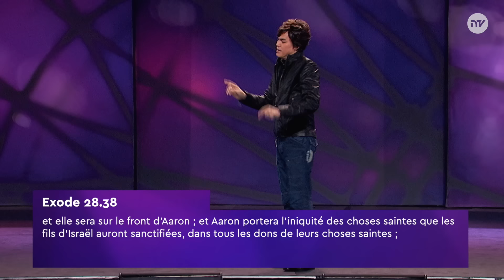Gagnez chaque bataille par une foi juste | Joseph Prince | New Creation TV Français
La victoire commence dans votre esprit lorsque vous commencez à croire de manière juste ! Dans son deuxième message de sa tournée « Power Of Right Believing Tour », Joseph Prince vous montre comment vous pouvez vivre la vie du Christ avec succès lorsque vous croyez simplement en Jésus et en ce qu'Il a fait pour vous. Libérez-vous des habitudes destructrices et gagnez chaque bataille lorsque vous voyez comment l'obéissance d'un seul homme - Jésus - vous a rendu juste de façon permanente. Détruisez les forteresses mentales et marchez dans la paix et la joie lorsque vous réalisez que Dieu vous accepte toujours - tout cela parce que vous avez Jésus comme votre Grand Prêtre parfait !

À propos de cet épisode
Vous regardez le message "Gagnez chaque bataille par une foi juste", prêché le 17 novembre 2013 par Joseph Prince.

QUI EST NEW CREATION CHURCH ?
► Quelque chose qui transforme une vie comme la rencontre avec Jésus et sa faveur imméritée ne peut être contenue. Pour cette raison, nous diffusons l'Évangile tel qu'il est vécu dans nos services à l'église New Creation (Nouvelle Création), à des millions de foyers à travers le monde. Nous espérons vous aider à rencontrer notre merveilleux Sauveur en partageant sa Parole.

En dehors de ceux spécifiquement mentionnés sur notre chaîne, notre site internet ou dans notre correspondance officielle, nous ne sommes affiliés à aucune église, ministère, organisation, mouvement ou plateforme numérique, qu'ils soient locaux ou étrangers. Si vous avez connaissance d'un individu, d'une église, d'une organisation ou d'un groupe revendiquant une affiliation ou un soutien de notre part (et/ou de notre pasteur principal Joseph Prince) et/ou utilisant une telle revendication pour collecter des fonds ou faire de la publicité pour leurs événements, veuillez nous en informer immédiatement à l'adresse